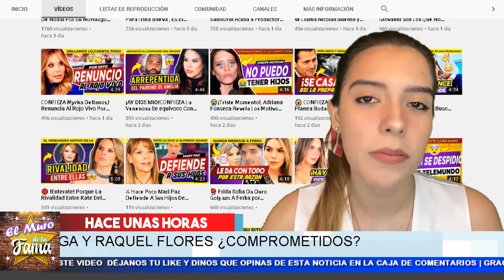🏮 Se Revela Que 𝗙𝗲𝗿𝗻𝗮𝗻𝗱𝗼 𝗖𝗼𝗹𝘂𝗻𝗴𝗮 𝘀𝗲 𝗖𝗮𝘀𝗮𝗿𝗮 . 👩‍❤️‍💋‍👨 En El Muro De La Fama